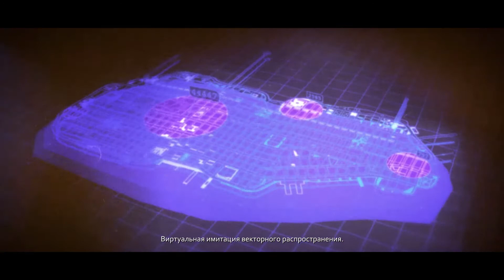Контрмеры - Prototype (Pt.17)